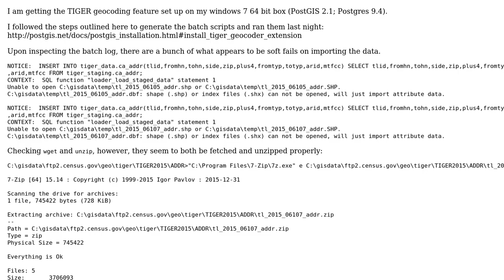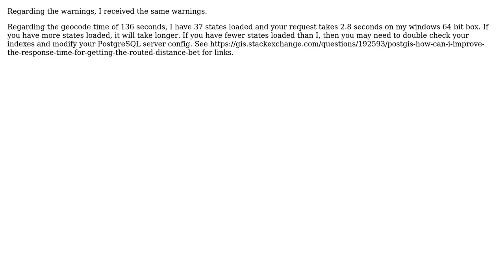GIS: Installing PostGIS tiger geocoder?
With thanks & praise to God, and with thanks to the many people who have made this project possible! | Content (except music & images) licensed under CC BY-SA | Music | Images & others | With thanks to user PolyGeo user kttii user ako and the Stack Exchange Network Trademarks are property of their respective owners. You are responsible for your own actions.